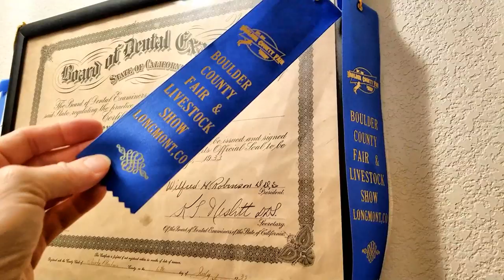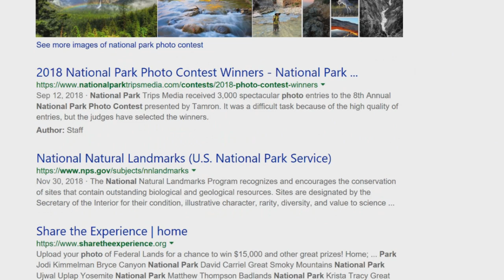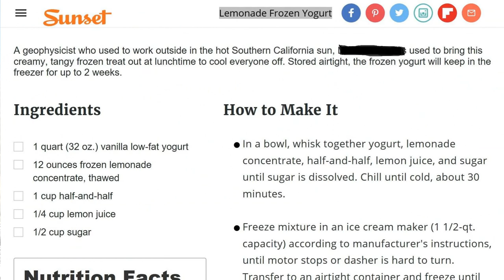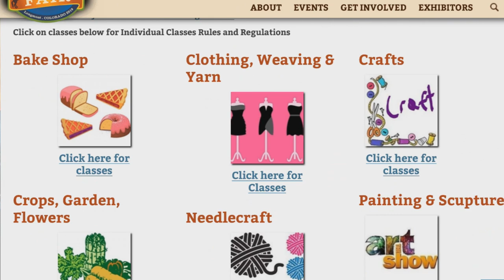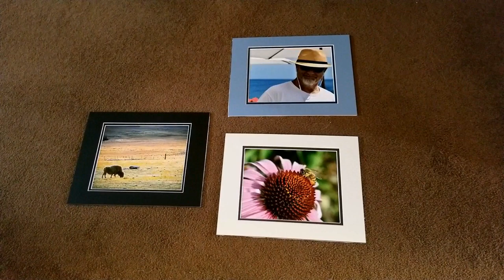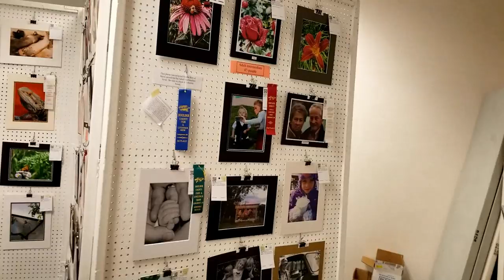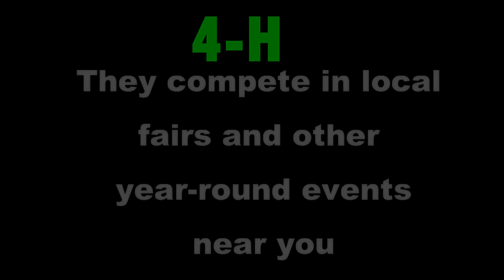You Can Become An Award Winning YouTuber or Blogger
Become An Award Winning YouTuber or Blogger - There are thousands of contests out there that you as a YouTuber or Blogger can enter. If you win 1st, 2nd, or even 4th, you are still award winning. And you can post this on your website, channel, or blog like a credential. What a great marketing tool for your business.

Lemonade Frozen Yogurt, won contest in Sunset Magazine August 2004

4‑H kids complete hands-on projects in areas like health, science, agriculture and civic engagement. They compete in local fairs and other year-round events near you

Music Credit
Fresh Fallen Snow, from YouTube’s music library. Download April 18, 2019.

Photo/video credit
All photos and videos are owned and copyrighted by Colorado Martini Publishing LLC. or here within.
Screenshots are from the Boulder Country Fair Website.

We have made every effort to cite all photos & videos that are not owed by Colorado Martini. Any photo or video within this video not owned by Colorado Martini is either public domain, permission given through Creative Commons, or permission has been given by owner. Permission has been granted by individuals in the video to be filmed. Otherwise, the individual is blurred out or is not recognizable in the filming.

This video and description contain Amazon, Groupon or Booking.com affiliate links, which means that if you click on one of the product links, Colorado Martini Publishing LLC receive a small commission. Thank you for the support!